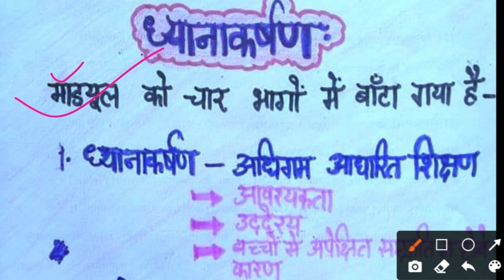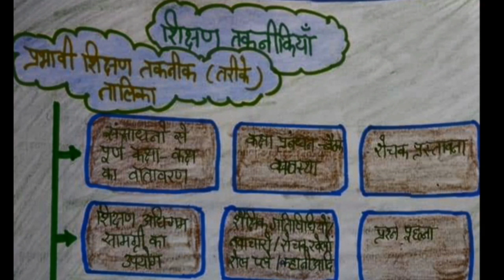ध्यानाकर्षण माॅड्यूल नोट्स|ध्यानाकर्षण प्रश्नोत्तरी |ध्यानाकर्षण question answer